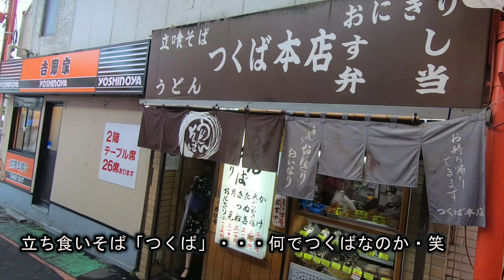名物はメンチそば！（大宮の「つくば本店」）【駅そば巡り】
大宮駅東口、駅前のすずらん通りを入ったすぐのところにある立ち食いそば屋「つくば本店駅前店」にて、名物のメンチそばを食べた映像です。つくば本店に駅前店が付くような名称が不思議ですし、別に他に支店がある訳でもありません。大宮駅なのに「つくば」というのも実に不思議。そして、分厚いメンチカツが蕎麦の中にぶち込まれると言うのも、本当にオモロイ商品ですね。お店の一番の人気商品と言われています。お蕎麦は柔らかめの袋麺で、この点は、昭和49年の創業当時はごく一般的だったような気がします。やや甘めに作られた出汁の美味しさが特徴のお店です。6人はいるといっぱいになる、昭和の香りが漂うような、貴重な立ち食いそば屋です。